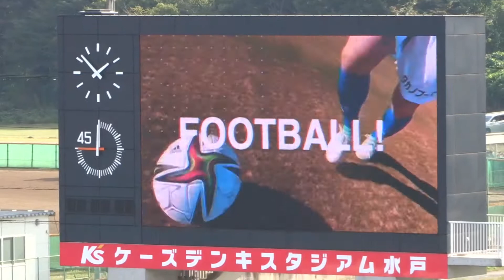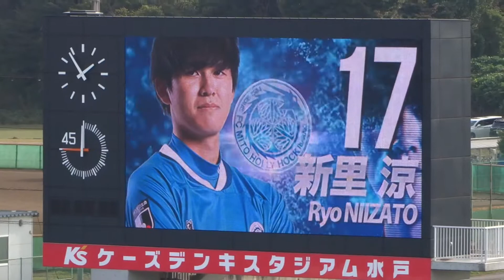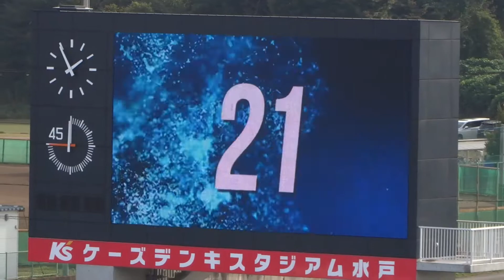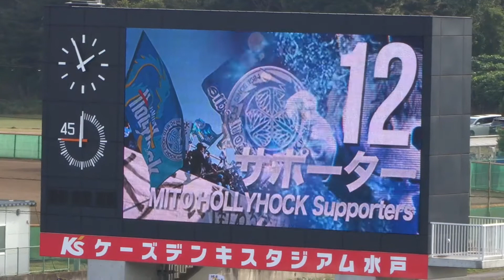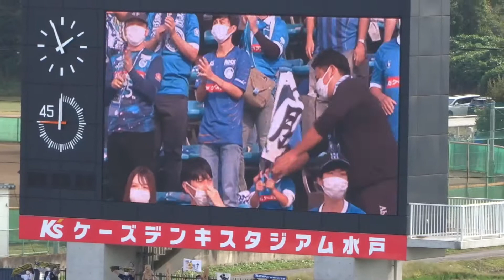2022.10.23 選手紹介 水戸ホーリーホック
2022年10月23日(日) 明治安田生命J2リーグ 第42節
水戸ホーリーホック vs ザスパクサツ群馬
＠ケーズデンキスタジアム水戸

水戸ホーリーホック 選手紹介